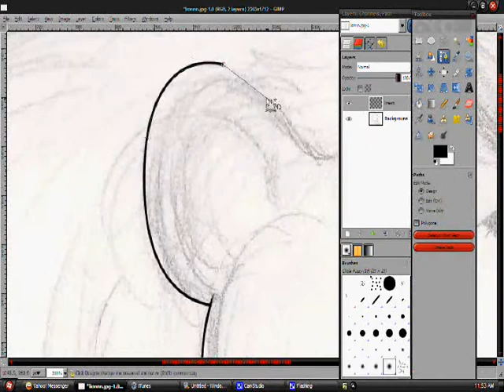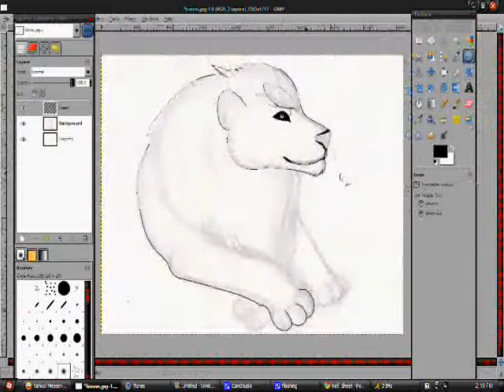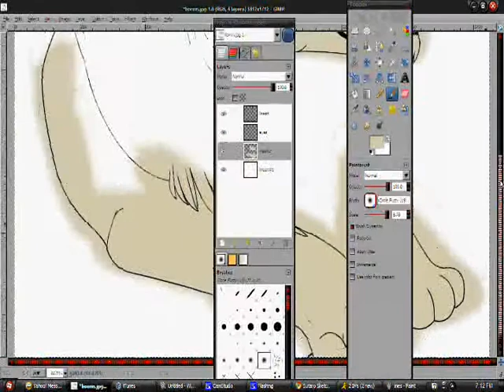Grave robber.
An other drawing I didd.

Grave robber from repo the genetic opera.
I love this movie.
Watch it.